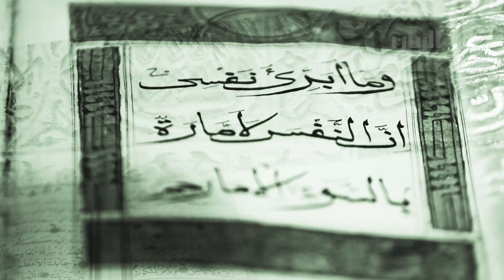التفسير الميسر - الحلقة العشرون -02-05-2021